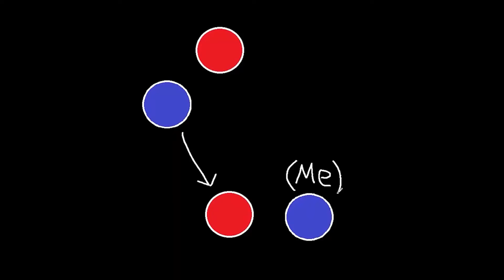Catching Tutorial: Mordhau Advanced Teamfight Tactics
Reupload and condensing of the reliquary catching tutorial from the Dont RQ series